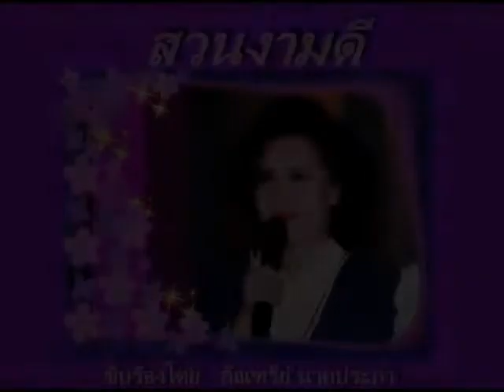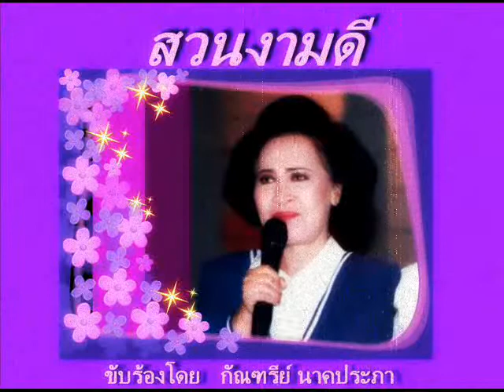🌷 สวนงามดี 🎙 กัณฑรีย์ นาคประภา 🌷🎶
🎼 เพลง : สวนงามดี 🌷🎶

✍🏻 ประพันธ์คำร้องโดย "มิตรา" (ครูสกนธ์ มิตรานนท์)
🎹 ประพันธ์ทำนองโดย  ครูนารถ ถาวรบุตร 🎻🎺🎷🎸🥁🎶

🎙 คุณกัณฑรีย์ นาคประภา ขับร้องบันทึกเสียงเป็นเพลงประกอบละครโทรทัศน์ ไทยทีวีช่อง ๔ บางขุนพรหม